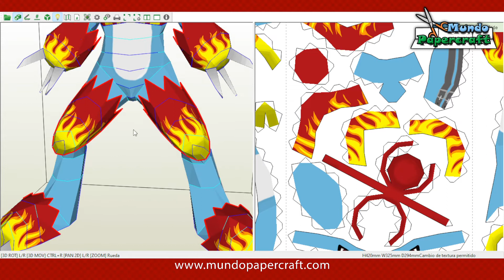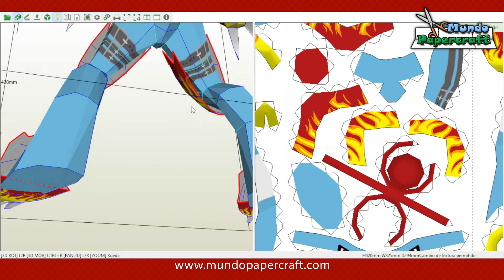Flamedramon de papercraft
Modelo de papercraft de Flamedramon del anime Digimon
Diseñador: Dudi Julianto